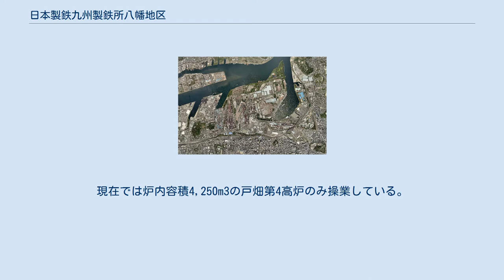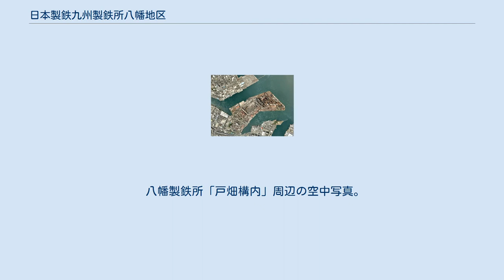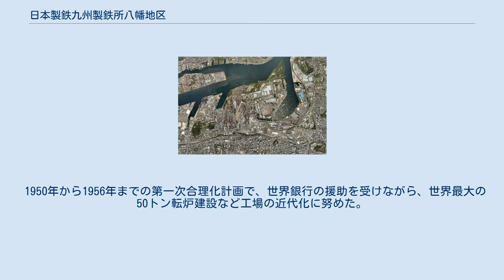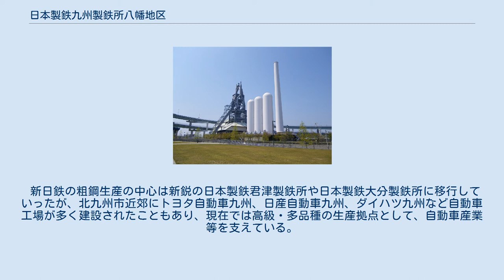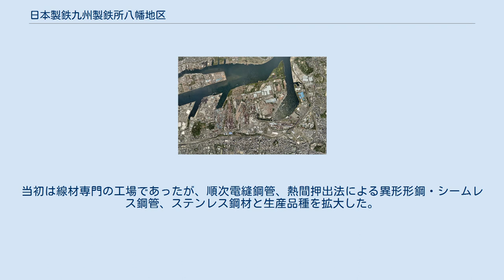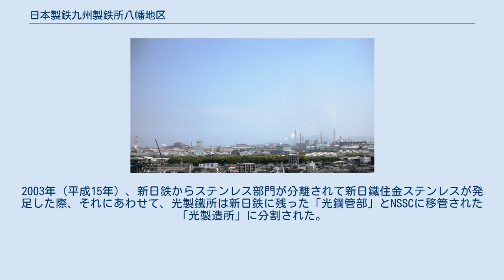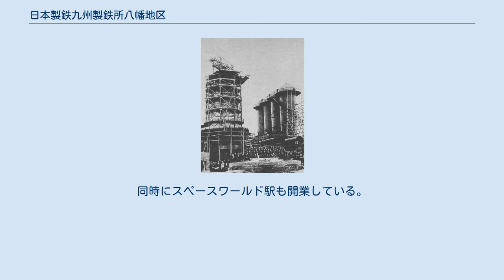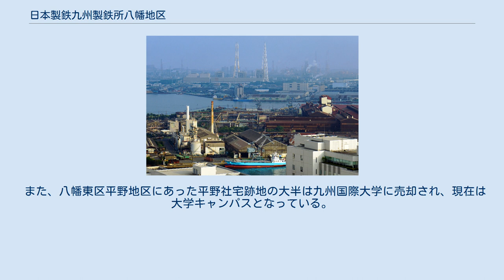日本製鉄九州製鉄所八幡地区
九州製鉄所八幡地区 世界遺産の旧本事務所 国道199号紫川大橋からみた小倉地区（奥） 日明港より 日本製鉄九州製鉄所八幡地区（にっぽんせいてつきゅうしゅうせいてつしょやはたちく）は、福岡県北九州市にある製鉄所（銑鋼一貫製鉄所）である。
北九州市戸畑区（戸畑）・八幡東区（八幡）と、小倉北区（小倉）に分かれている。
また、八幡地区には、山口県光市にある元の光チタン部を受け継いだ八幡地区（光チタン）も含まれる。
沿革的理由で、同じ山口県光市に所在（住所も同じ光市大字島田3434番地）する光鋼管は、大分地区（光鋼管）として扱われている。
 戸畑・八幡には官営製鐵所からの歴史があり、2012年（平成24年）10月1日、新日本製鐵と住友金属工業が合併して発足した新日鐵住金（2019年4月より日本製鉄）の製鉄所となった。
小倉は、1916年に竣工した東京製綱株式会社小倉製鋼所をルーツとし、統合前は新日鐵住金小倉製鉄所であった。
2014年（平成26年）4月1日に八幡製鉄所に統合された。
 2020年 (令和2年) 4月、日本製鉄の製鉄所再編成により、八幡製鉄所は大分製鉄所及び光チタン部と統合され九州製鉄所八幡地区となった。
 九州製鉄所八幡地区の内、官営八幡製鐵所旧本事務所、修繕工場、旧鍛冶工場（福岡県北九州市）、遠賀川水源地ポンプ室（福岡県中間市）の4資産が「明治日本の産業革命遺産 製鉄・製鋼、造船、石炭産業」（全23資産）の構成資産として世界遺産に登録されている。
 東田第一高炉跡。
「1901」は操業開始の1901年を表す 八幡地区は、1901年（明治34年）の明治時代に操業を開始した官営の製鉄所を前身とする。
1887年（明治20年）から操業を続ける釜石鉱山田中製鉄所に続き、日本国内で2番目の製鉄所であった。
第二次世界大戦前には日本の鉄鋼生産量の過半を製造する国内随一の製鉄所であった。
1934年（昭和9年）には官営製鉄所が中心となって民間業者と合同して日本製鐵（日鉄）が発足。
戦後の1950年（昭和25年）に日鉄は解体され、八幡製鐵所は八幡製鐵に属すが、1970年（昭和45年）の八幡製鐵と富士製鐵の合併による新日本製鐵（新日鉄）発足に伴い、同社の製鉄所となった。
 2012年（平成24年）10月、新日鉄と住友金属工業の合併による新日鐵住金発足に伴い、同社の製鉄所となる。
 官営時代から日鉄時代にかけては鋼板類や条鋼類、兵器材料の特殊鋼など多品種の鋼材を製造していたが、八幡製鐵・新日鉄時代に他の製鉄所が強化されていくにつれて生産品種も減少し、現在では表面処理鋼板や電磁鋼板を始めとする薄鋼板と、一部の条鋼・鋼管の製造拠点となっている。
 八幡製鉄所洞岡門 小倉地区は、1916年（昭和16年）に竣工した東京製綱株式会社小倉製鋼所をルーツとし、統合前は、新日鐵住金小倉製鉄所であった。
高炉から棒鋼・線材などの圧延鋼材を作る専門の工場である。
 2014年（平成26年）4月、新日鐵住金小倉製鉄所を吸収統合し、再編成した。
さらに2019年（平成31年）4月に新日鐵住金が日本製鉄へ商号変更したことにより、日本製鉄八幡製鉄所となった。
 2020年 (令和2年) 4月、日本製鉄の製鉄所再編成により、八幡製鉄所は大分製鉄所及び光チタン部と統合され、九州製鉄所八幡地区となった。
 粗鋼生産量（2012年）は、八幡製鉄所と小倉製鉄所の統合前の水準で、八幡側が年間355万トン、小倉側が年間124万トンとなっている 。
 敷地面積は1,112万平方メートルとなっている（2016年3月31日時点）。
従業員数は3,548 人（2019年3月31日時点）。
 八幡製鉄所戸畑地区遠景 北九州市戸畑区の戸畑地区（旧・戸畑構内）、八幡東区の八幡地区（旧・八幡構内）と、旧小倉製鉄所にあたる小倉北区の小倉地区に分かれている。
主要な設備や総合センター（旧・本事務所）は戸畑地区に存在する。
 戸畑・八幡両地区は、約6kmの専用鉄道（くろがね線）で繋がる。
 鉄鉱石を原料に銑鉄を製造する、製鉄所の中心設備である高炉は戸畑構内にある。
現在では炉内容積4,250m3の戸畑第4高炉のみ操業している。
かつては八幡の東田・洞岡にも高炉があった。
銑鉄を製鋼し、粗鋼とする転炉は2基あり、粗鋼を鋼片に鋳造する連続鋳造設備は3基稼動...